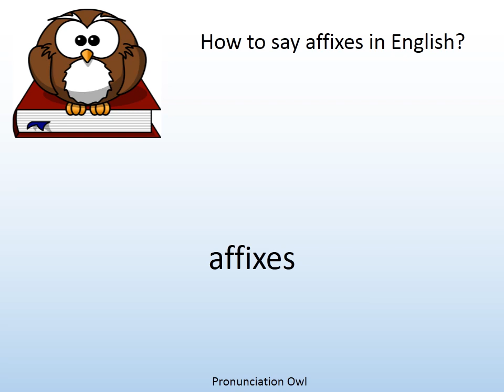How to say affixes in English? - Pronunciation Owl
How to say affixes in English? Learn the pronunciation of affixes!